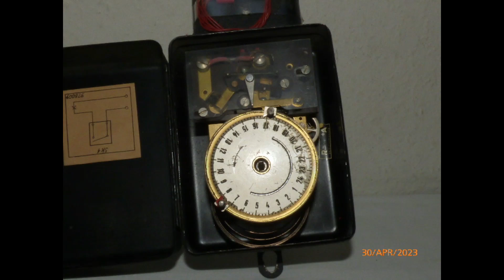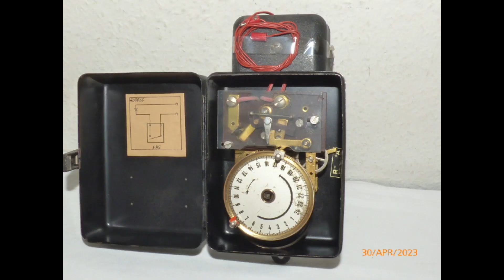Sammlung Eisenbahn Memorabilia